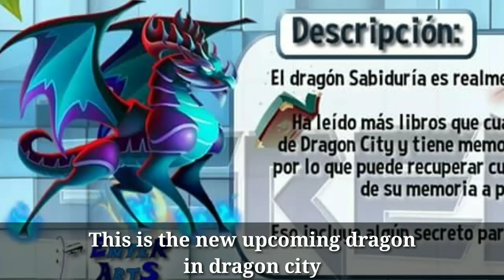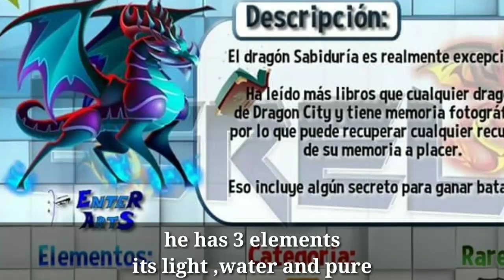NEW UPCOMING DRAGON PREVIEW DRAGON CITY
New UPCOMING wisdom dragon in dragon city

TAGS =
New dragon dragon city
Wisdom dragon dragon city
Dragon city